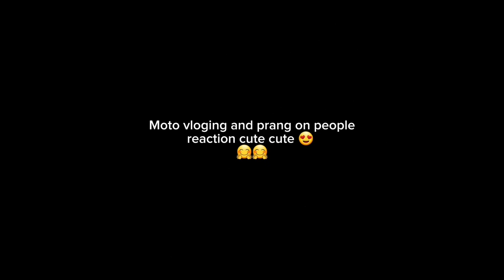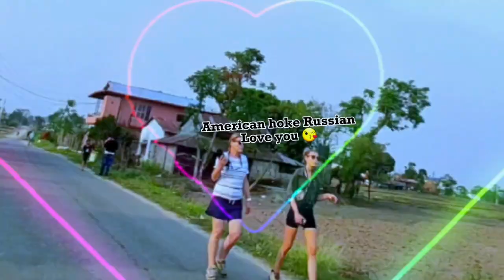MY First Vlog | How to Editit First vlog From mobile? Youtube Channel ma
How to Edit First vlog From mobile?

vlog background Music Name ; Ritviz Jeet Official Music Video

MY gears
CAMERA
samsungm31.6 128gb
64 mmlens
best tripod
gorilla try pord For mobile
Tripod for beginners
Mic
boya bic
Budget Ringlight
Professional Ringlight
Stand
goproforvloging
hero5black
wifi Router internet

Disclamer-The Video is made solely for educational and fun injoy purpose s and is not created with an intent to harm, injure or defame any person,body of persons,association,company or anyone Details in the video like home address and visit of another place, Email adderses Sign-in credentials,phone numbers,password number bank account information,are demo do not below to a real human.some contents used for educational porpose Under fair use.
use is a use permitted by Copyright statute that might otherwise be infringing.
credit for Copyright material used in the video goes to the respected owner.This video is not intended to spreed rumours offend ,or hurt the sentiments of any
religion,